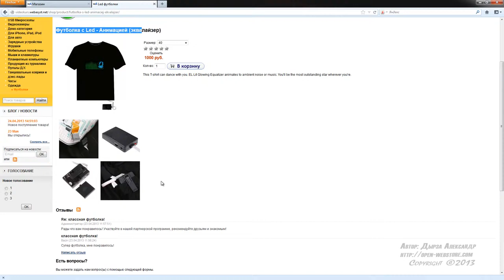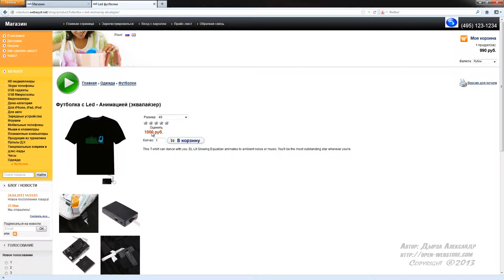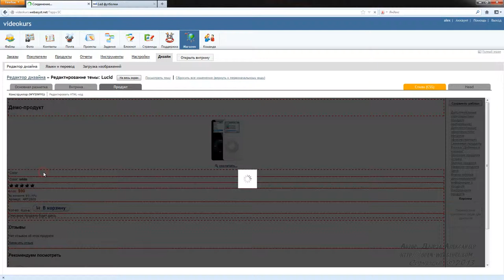13 4 1 Дополнительные характеристики продукта выбираемые Видеокурс webasyst от А до Я Как открыть И